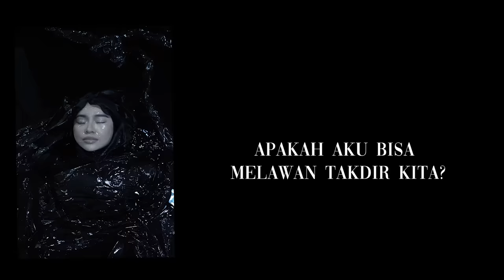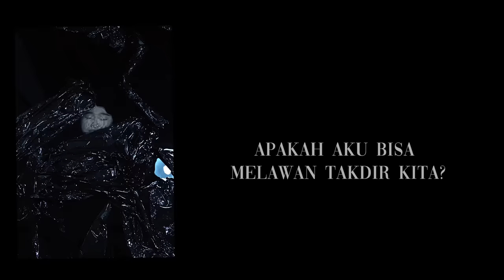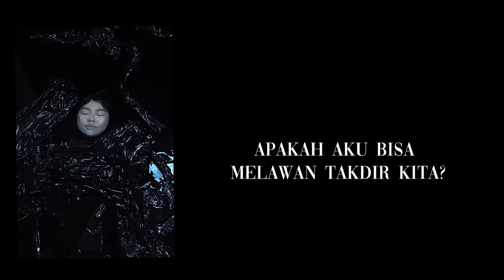Aina Abdul - Jangan Mati Rasa Itu (Official Lyric Video)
Performed by : Aina Abdul
Written by : Aina Abdul
Produced by : Mac Chew
Mixed by Imamz : Mastered by Don Bartley

*Lirik:*
Siang malamku menjerit sepi
Tak putus bibir ini melirih
Kasihmu
Terus hidup
Jangan mati rasa itu

Bagaimana harus kujalani tanpa kamu?
Salahku kerna terbiasa ada kamu
Apakah aku bisa melawan takdir kita?
Aku hanya manusia biasa

Dingin hatimu berlalu pergi
Getir jiwa tak siapa tahu
Hanya dia, yang setia
Jangan hilang rasa itu

Oh..

Bagaimana harus ku jalani tanpa kamu?